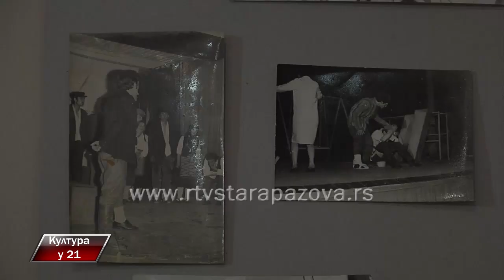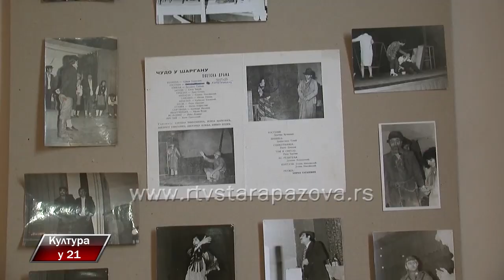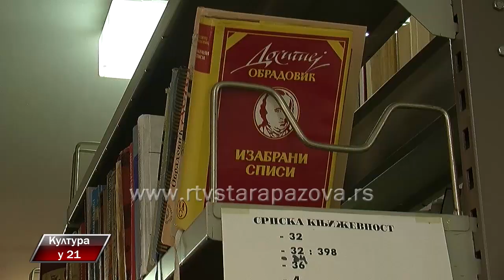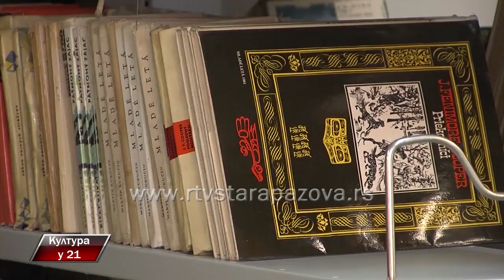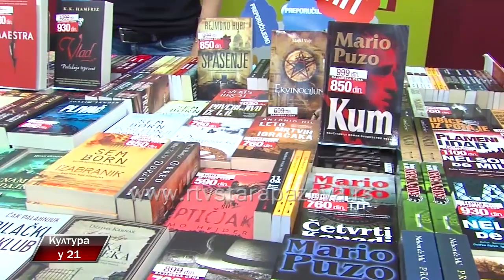Kultura u 21 336